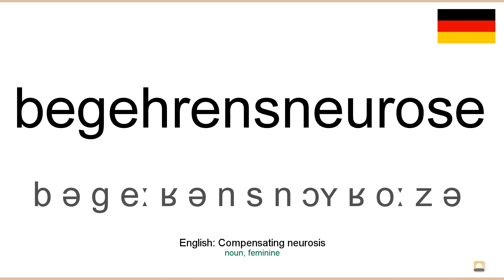How to pronounce: Begehrensneurose (German)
How to pronounce begehrensneurose in german
Wie begehrensneurose ausgesprochen Deutsch
Die deutsch aussprache von dem wort begehrensneurose.
Cómo pronunciar begehrensneurose en aleman
Comment prononcer begehrensneurose en allemand
Come pronunciare begehrensneurose in tedesco